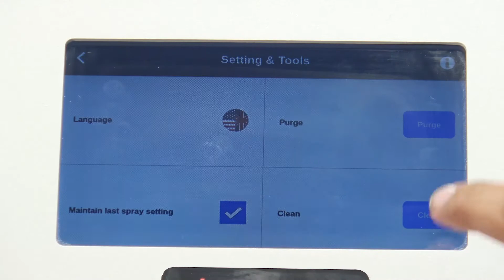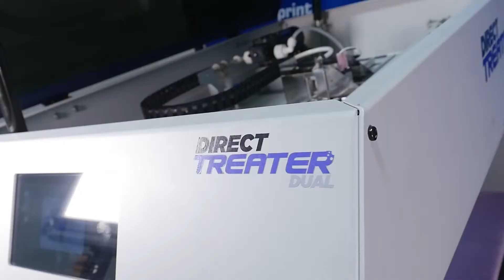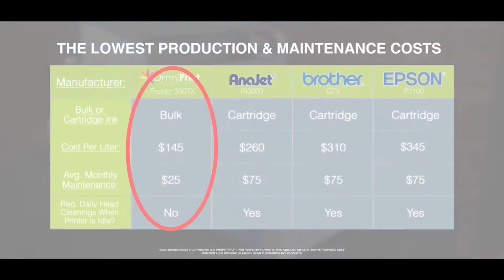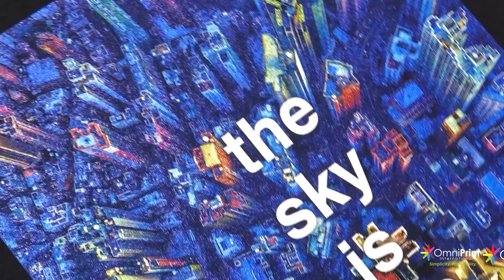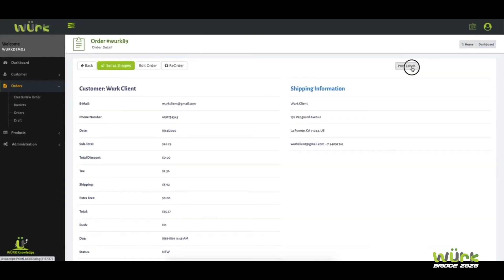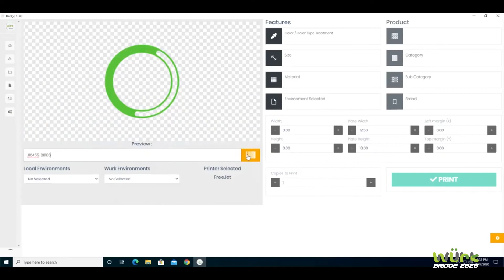Key Nuggets on How to Start and Scale your Business | Omniprint International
Todays Creators 1 on 1 with Reyes The Entrepreneur where we share tips on how to start and scale a business